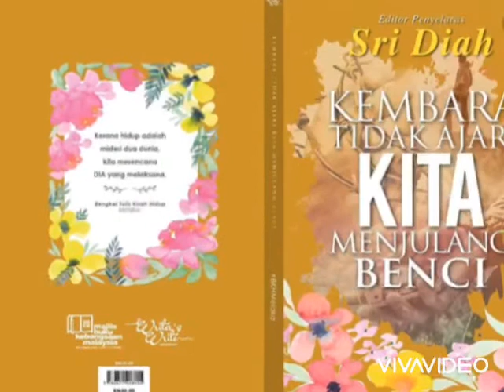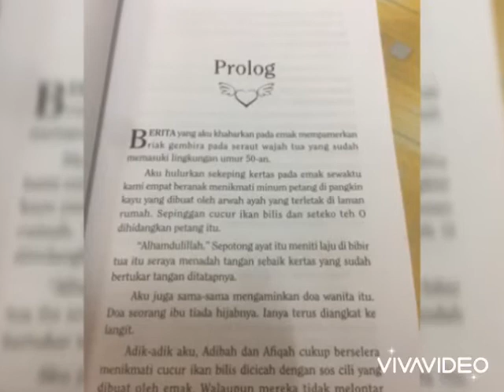Karya-karya Fyda Adim